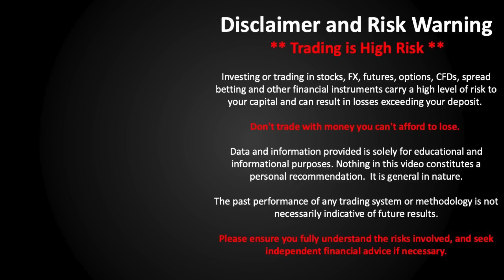Forex Trader Interview: Charts Setup and Managing Stops ☝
What charting package do you use and how do you have your charts setup?  My charts are fairly simple; there's not much on them.  I use support and resistance levels.  Overtrading is common because you can always find a thesis to open a position if you look hard enough.  As for me I wait for pullbacks to move my stop.  It is all about focus and keeping things simple.  OK.

⛓️ 🔗 Check our full interview with Peter, a forex trader using the link below ⛓️ 🔗